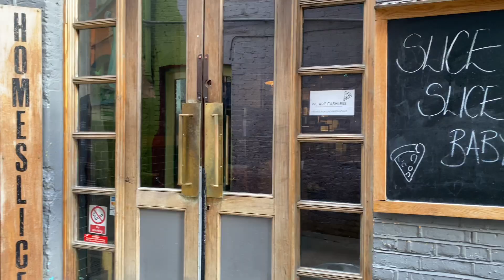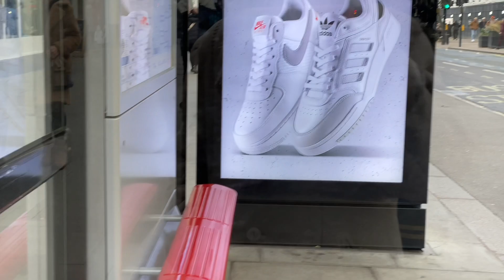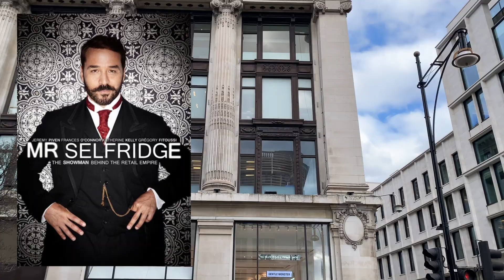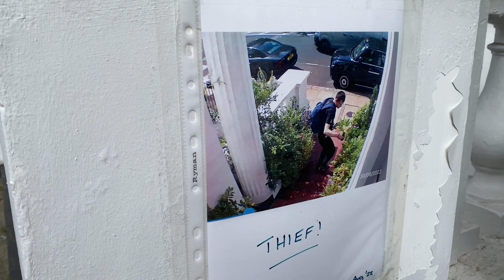LONDRES DIA4: CAMINANDO DESDE COVENT GARDEN A NOTTING HILL | Inés Tornabene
Hoy madrugué para poder hacer mi visita preferida de domingo en Londres: cafecito en Covent Garden escuchando música. De ahi te llevo a descubrir un lugar escondido en Covent Garden, recorremos el West End, China Town, llegamos a Picadilly Circus, agarramos Regent Street, mos vamos a caminar por Carnaby Street en el Soho, luego por Oxford, pasamos por Hyde Park de costadito y recorremos Notting Hill y Portobello Road Market! Terminamos comiendo fish’n’chips en un pub con una buena cerveza!!!

❤️ Gracias por mirar el video!!! Déjame tus sugerencias en los comentarios, o proponeme  contenido y temas que quieras ver en este Canal.

🛎 Activá las notificaciones para que YouTube te avise cada vez que subo nuevo contenido que es varias veces por semana!

❤️❤️❤️ Recordá que el objetivo que me propuse es compartir mi experiencia y toda la información que he estudiado, investigado y que sigo investigando día a día sobre alimentación saludable, especialmente sobre alimentación cetogénica, ceto o keto, para todas aquellas personas que por razones de salud la necesitan, para bajar de peso, para bajar la inflamación, porque estén cursando alguna enfermedad (como el cáncer, la fibromialgia, etc) o simplemente porque quieren sentirse y verse mejor.

👉 En mi web estoy actualizando todo para que tengas absolutamente TODA la información que necesitas para comenzar tu cambio de alimentación en esa web. En mi blog de cocina vas a encontrar recetas keto y un archivo de recetas de todo tipo

👉 Si querés bajarte mi E-BOOK DE RECETAS KETO GRATIS y mantenerte al tanto de todas las novedades sumate a Keto Life, el Canal de Telegram

VIDEOS Y LISTAS DE REPRODUCCION IMPORTANTES

⏯️ Aspectos psicológicos y emocionales del aumento de peso, por qué engordamos? por qué NO adelgazamos? Primera parte

⏯️ Aspectos psicológicos y emocionales del aumento de peso, por qué engordamos? por qué NO adelgazamos? Segunda parte

⏯️ Aspectos psicológicos y emocionales del aumento de peso, por qué engordamos? por qué NO adelgazamos? Tercera parte: violencia, sueño, ansiedad

ATENCIÓN PSI PERSONALIZADA

Te leo siempre en los comentarios!

Con amor, Inés